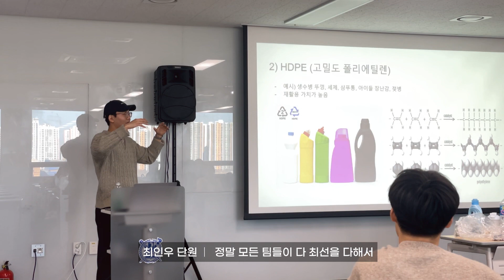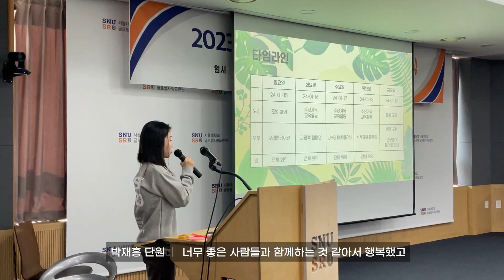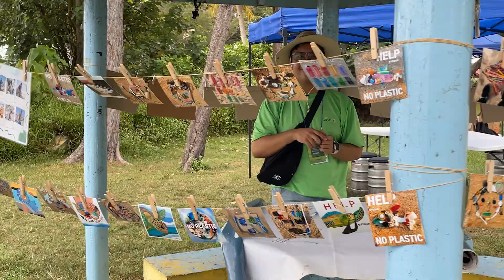2023 동계 말레이시아 SWP+SR 공헌단 [샤뚜] 활동 준비 / 예고편 | 2023 Winter SWP+SR SNU in Malaysia Shatu Trailer Video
[샤뚜: 더 나은 환경을 위한 첫 걸음 스따뚜!!]
지난 겨울, 말레이시아에서 환경을 위한 작은 씨앗을 뿌리고 온 샤뚜의 활동을 소개합니다!

- 주관: 서울대학교 글로벌사회공헌단
- 사업명: 2023 동계 SWP+SR SNU in Malaysia
- 팀명: 샤뚜 [Shatu]
- 파견기간: 2024년 1월 6일 ~ 2024년 1월 20일
- 준비기간: 2023년 11월 4일 ~ 2024년 1월 5일
- 주요활동: 수상가옥 교육나눔, 관광객 대상 환경부스 운영, 비치 클리닝, 해양생물다양성 포럼, 서울대-사바대 문화교류
* 촬영: 홍승욱, 뭉흐바트 뭉흐에르덴
* 제작: 홍승욱

Music Credits
- Running (Instrument Ver.) by 가호